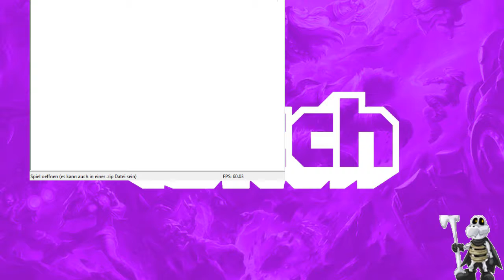31.Livestream sm64 Rot ist Tot ohne savestates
Links;

mein Uploadplan